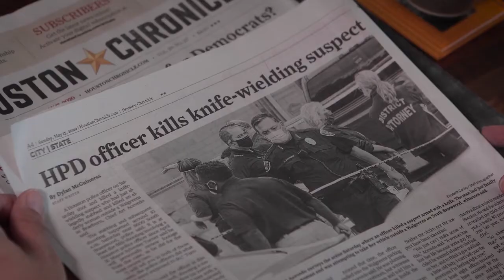Officer Involved Shooting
Our Civil Rights Division prosecutors go to the scene of every officer-involved shooting in Harris County.  This video walks you through the process we take to ensure justice.